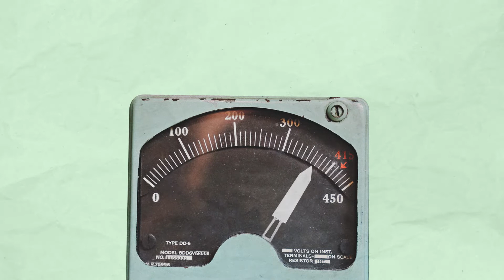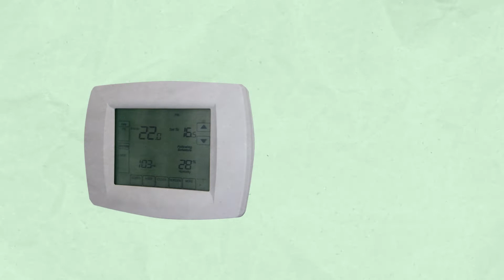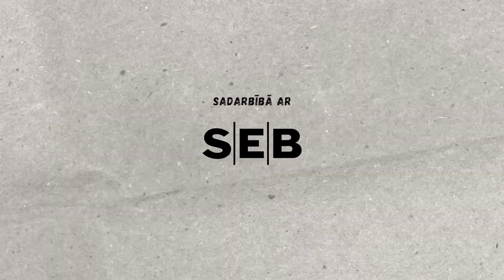SE01E23 Pensionāre Mārīte panāk, ka tiek nosiltināta viņas daudzdzīvokļu māja. Uzzini, kādā veidā!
Mēs katrs meklējam veidus, kā dzīvot labāk, ar to bieži vien saprotot tieši materiālo ieguvumu. Taču mūsdienās materiālais ieguvums iet roku rokā ar kopīgo ieguvumu videi un visai sabiedrībai.

Tiek ražotas elektroiekārtas, kas patērē daudz mazāk enerģijas nekā vecās iekārtas, taupīt elektrību un siltumu ir daudz vieglāk, jo ir izstrādātas tehnoloģijas, kas cilvēkam palīdz tērēt tikai tik daudz enerģijas, cik patiešām nepieciešams. Viens no veidiem, kā ietaupīt un dzīvot energoefektīvi, ir mājas nosiltināšana, taču vēl joprojām daudzdzīvokļu mājās ir daudz pretinieku, kuri nesaprot, kādēļ tas būtu vajadzīgs, un badās spert šo soli. Pensionārei Mārītei Dobelē ir izdevies šo ieceri realizēt. Viņa panāca iedzīvotāju piekrišanu un noorganizēja ēkas nosiltināšanu, kas finālā nemaz neprasīja lielus ieguldījumus. Tagad Mārīte un viņas kaimiņi priecājas par paveikto un bauda sava lēmuma augļus gan ziemā, gan vasarā.

„PĒDAS. Kas paliek pēc tevis“
Raidījumā ”PĒDAS. Kas paliek pēc tevis?” 1. sezonā Mārtiņš Kapzems izzina ilgtspējas jēdziena plašo nozīmi. Ar dažādu ekspertu palīdzību viņš noskaidro, kā nosargāt mūsu planētu nākamajām paaudzēm. Mārtiņš pēta ilgtspēju no vides, ekonomikas un arī sabiedrības viedokļa, iekļaujot tādas tēmas kā zaļais līzings, ātrā mode, minimālisms, dzimumu līdztiesība, brīvprātīgais darbs un citas.

Skaties raidījuma „PĒDAS. Kas paliek pēc tevis“ 2. sezonu kanālā TV3 un svētdienās no 2022. gada 2. oktobra.